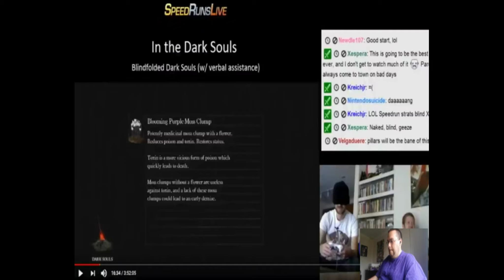Reacting To Crazy Ways Video Games Have Been Beaten.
Hi Guys. Today i am reacting to crazy ways that video games have beaten.

Whether it be a unique controller, a different method or a speedrun, this video shows some really unique and amusing ways that some of the best games ever to be made have been completed/beaten.